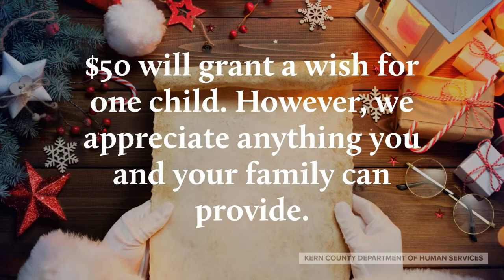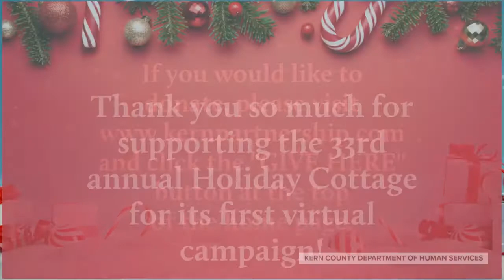Virtual Holiday Cottage